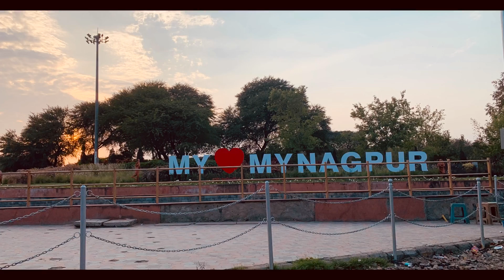Fishing on a weekend